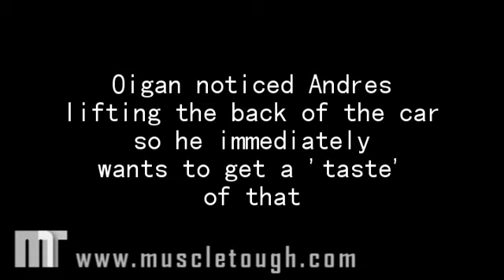Oigan car strength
Oigan lifts the car after watching Andres doing it